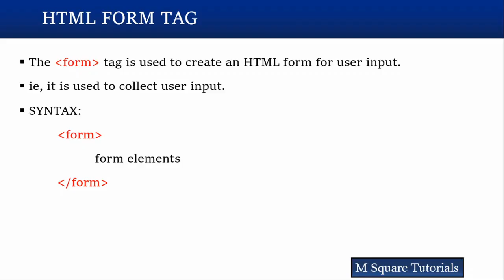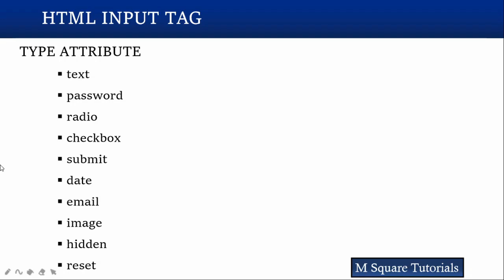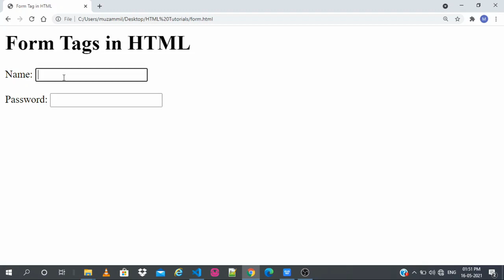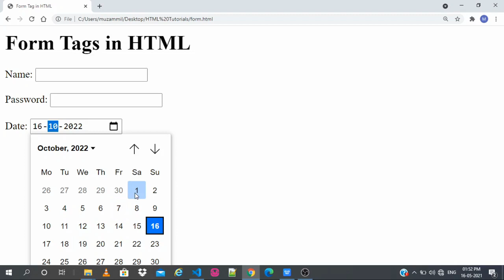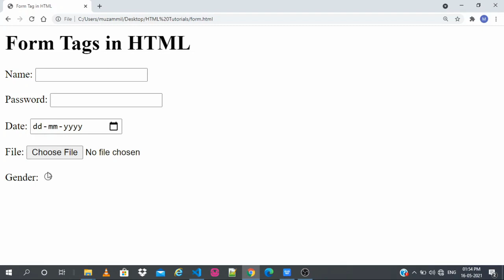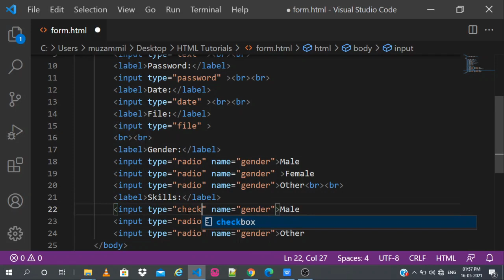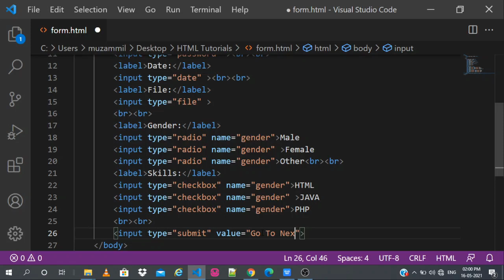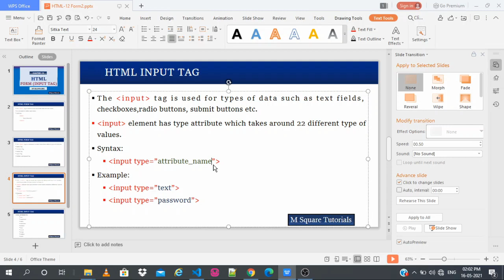HTML Form Tag | Part 2 | Input Tag and its attributes for beginners in kannada | HTML Class 12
HTML Class 12 | html Form Tag | Part 2 | Input Tag and its attributes for beginners in kannada.
Input tag type attribute values | text, password, radio, checkbox, date, etc.